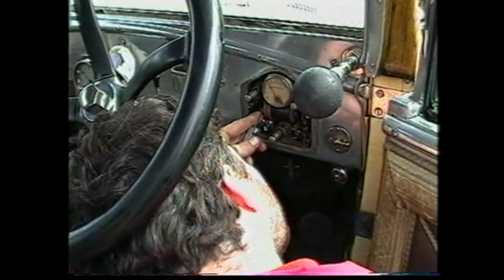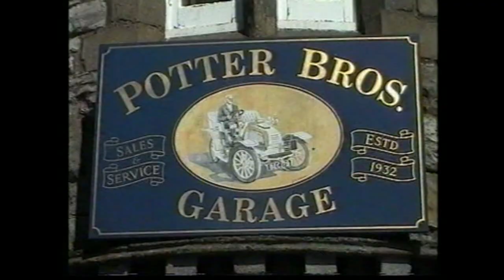Bullnose Morris Club Rally, Cumbria, Spring 2002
Highlights from a 3 day rally around Shap, Tebay, Barnard Castle and the Ribble Viaduct with 39 Bullnose and Flatnose Morris cars built between 1913 and 1930, during the 3rd and 5th May 2002